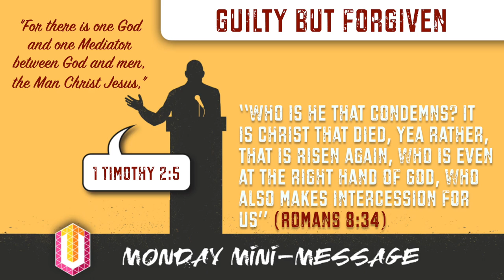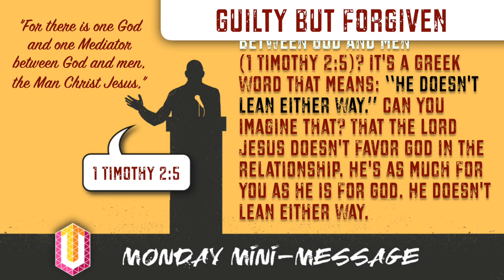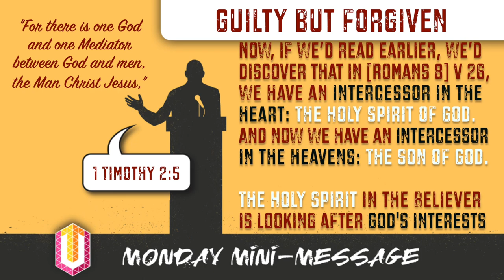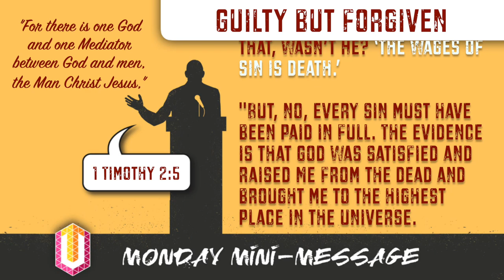Mini-Message Monday: Guilty but Forgiven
Many Christians, in spite of confessing their sins to the Lord, feel constantly condemned. But, says John, even "if our heart condemns us, God is greater than our heart” (1 Jn 3:20). In fact, adds Paul, "There is therefore now no condemnation to those who are in Christ Jesus” (Rom 8:1). How can this be? Let’s step into heaven’s courtroom and find out!